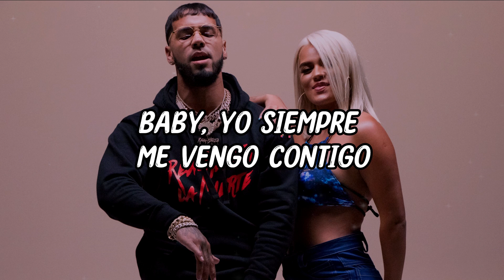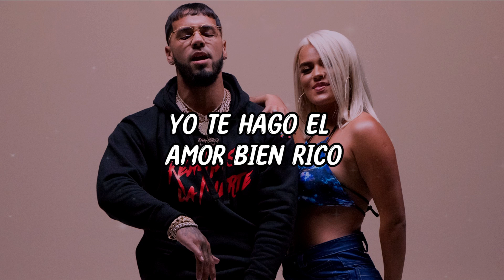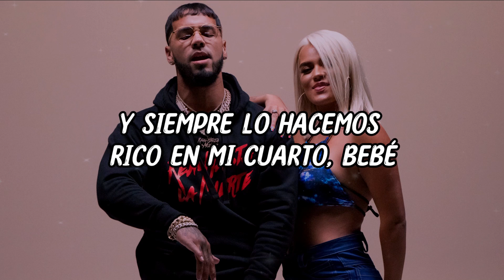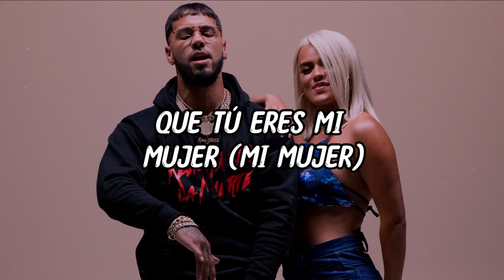Anuel AA, Karol G - Secreto (Expert Video Lyrics)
Anuel AA, Karol G - Secreto: (SPOTIFY)

LYRIC:🎵🎵🎵
Bebecita
Bebe-bebecita, uah
Bebecita

Lo de nosotro' e' un secreto
Que nadie se entere (uah)
Baby, yo siempre me vengo contigo
Cuando tú te viene'
Ante el mundo somos amigo'
Y lo hacemo' escondido' (oh-oh-oh)
Y yo solo en mi cama
Y dios es el testigo (uah-uah)
Lo de nosotros es un secreto
Pero siempre nos vemos (vemos)
Y to' el mundo habla de nosotros
Pero siempre nos comemos (-memos)
Y tú me hiciste enloquece-e-er, yeh-eh (oh-oh-oh-oh-oh)
Y contigo me siento bie-e-en, yeh-eh, ah (oh-oh-oh-oh-oh)
Y nadie nunca lo va saber (saber)
Que tú eres mi mujer (mi mujer)
Y nadie juntos nos quiere ver
Pero nos vamo' a esconder

Yo te hago el amor bien rico
Y te aprieto la mano (la mano)
Bebé, ya son como las cuatro y pico
Pero pa'l sexo es temprano (temprano)
Baby, conmigo tú te sientes vivo
Pero siempre nos matamo'
Los secretos siempre se saben
Baby, tarde o temprano (temprano)

Nuestro amor es un secreto
Pero siempre nos vemos (bebé)
Pero siempre nos comemos (bebé)
Y tú me hiciste enloquece-e-er, yeh-eh
Y contigo me siento bie-e-en, yeaeh-eh
Y nadie nunca lo va a saber (bebé)
Que yo soy tu mujer (mujer)
Y contigo no me quieren ver (bebé)
Pero nos vamos a esconder (-e-er)

Imposible el celibato, sin ti me mato

Y de tu cuerpo soy un tecato
Bebé tú eres mía, yo no comparto (uah)
Y siempre te rompo to'a en mi cuarto, bebé
Y tú eres mío, yo no comparto
Hasta la muerte hicimo' un pacto (uah)
Y siempre lo hacemos rico en mi cuarto, bebé
Bebecita, bebecita (baby)

Lo de nosotros e' un secreto (uah)
Que nadie se entere (entere)
Cuando tú te viene' (viene')
Ante el mundo somos amigos
Y lo hacemo' escondido' (-dido)
Y dios es el testigo (testigo)
Pero siempre nos vemos (nos vemo', eh-eh)
Pero siempre nos comemos (comemo')
Y tú me hiciste enloquece-e-er, yeh-eh (eh-eh)
Y contigo me siento bie-e-en, yeh-eh
Y nadie nunca lo va saber
Que tú eres mi mujer (mujer)
Pero nos vamo' a esconder, eh-ah (oh-oh-oh-oh)
Ey, ah, ah (real hasta la muerte, baby)
Dale, dale, ey
Baby (real hasta la muerte, baby)
Dale, dale, ey (uah-uah)
Uah, Karol G, uah (Karol G)
Bebecita (uah-uah; oh-oh-oah)
Mera, dime EZ (uah-uah, EZ made the beat)
Lo' intocable', ¿oi'te, bebé?
Eh, ah (oh-oh-oh-oh-oh)
Real hasta la muerte, bebecita (eh-eh)
Bebecito (brrr)
Uy, Anuel (eh-eh)
Mera, dime Frabian (no, no)
Mera, dime Prida (ah, uah)
Mera, dime EQ
Bebecita
Bebe-bebecita (uah-uah)
Bebecita (uah-uah, eh)